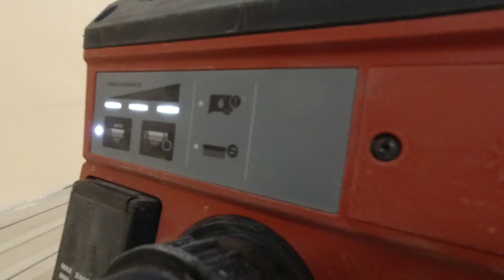Стругай дошку! - закричав шеф Віталіку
Займаємось нетиповими для себе справами у непридатну для роботи погоду

Сподобалось відео - палець догори!